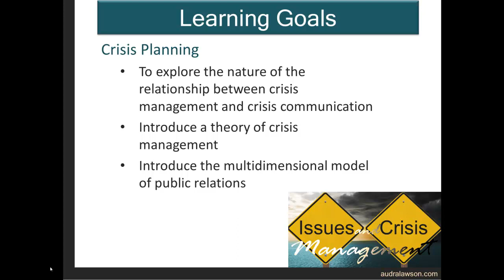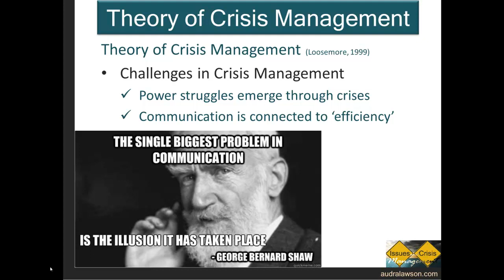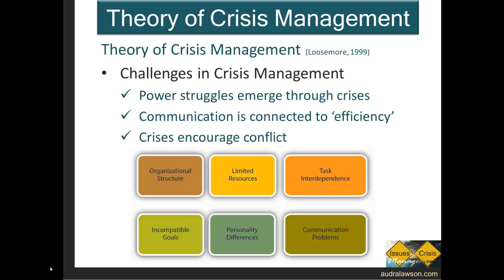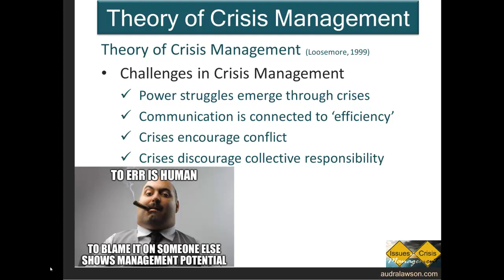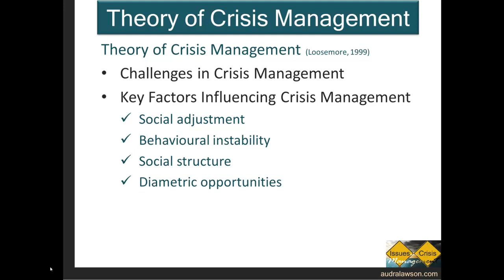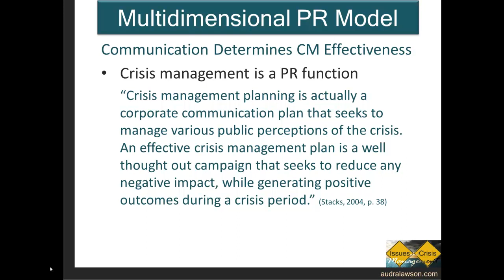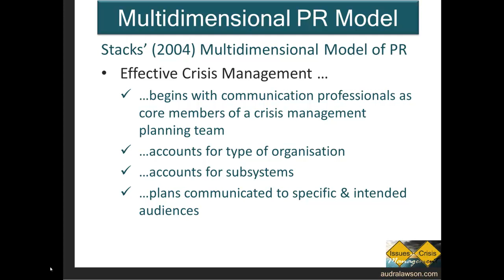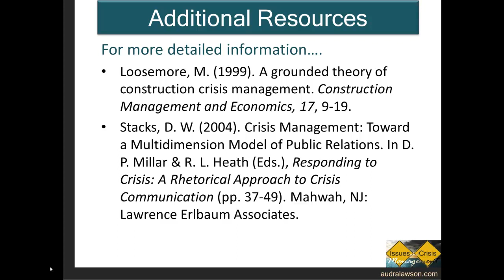15 Crisis Management and Communication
As we begin to focus on organizational factors that affect crisis communication, it’s useful to think about the intersection of management and communication functions within organizations and how they converge in the context of crises as part of the crisis planning process.

Crises produce particular management challenges and so by better understanding the factors that influence crisis management through Loosemore’s theory of crisis management and then examining a public relations model that considers communication as a process extending throughout an organization’s activities, we will begin to get a picture about the complex organizational dynamics that affect an organization’s ability to reflect on and manage crises in real time.